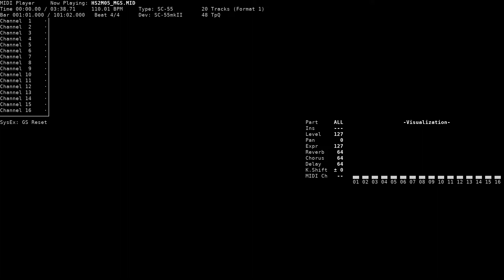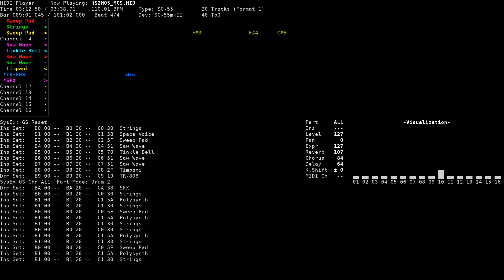HS2M05 - Horny Sweeper 2: Joshi Kou Kiki Ippatsu (NEC PC-9801, SC-55)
Title: HS2M05
Game name: Horny Sweeper 2: Joshi Kou Kiki Ippatsu / ホーニースイーパー2 女子校危機一発
Composer: Masataka Kitaura
System: NEC PC-9801
Sound version: SC-55
Playback device: Roland SC-55mkII
Source: game rip (HS2M05.MGS, TGL FMP v3 format), converted to MID using fmp2mid